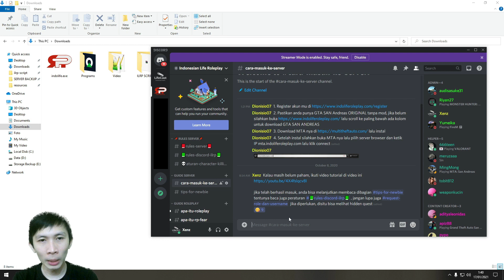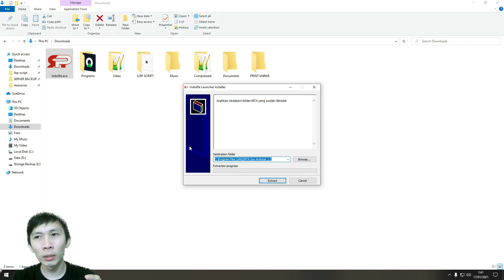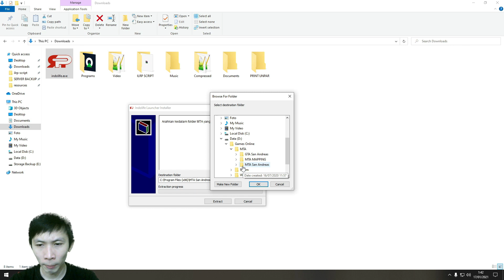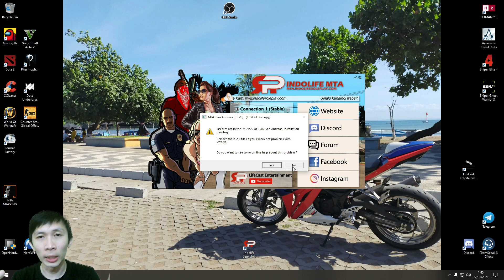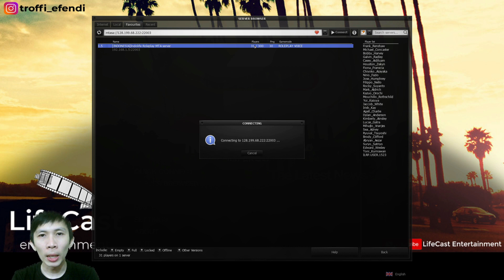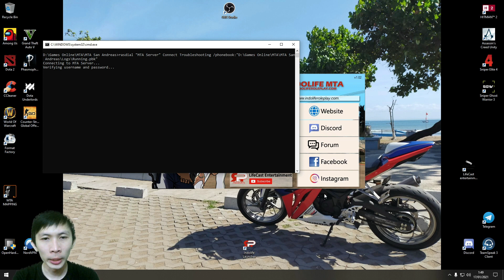CARA INI BIKIN INTERNET KAMU LANCAR di server Indolife Roleplay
Bagi kalian yang punya masalah koneksi/internet biasanya akan terasa ketika anda login menjadi sangat lama sekali, atau ketika keluar masuk interior sering kali tiba2 menjadi jatuh dari langit

Kecepatan internet mengikuti paket internetmu, jadi dengan launcher ini tidak membuatmu internet menjadi lebih cepat dari paket internetmu

Tapi solusi ini hanya diperuntukan bagi yang download cepat dan streaming lancar, giliran masuk ke jaringan singapore atau server ILRP internet jadi sangat melambat, maka download lah launcher ini

Tidak perlu menggunakan VPN, tapi bagi kalian yang sudah nyaman dengan VPN, tidak perlu juga untuk menggunakan launcher ini, HAVE FUN, ENJOY!!

Launcher ini bersifat opsional, hanya direkomendasikan bagi para internet yang lambat ketika login, dan internet lagging ketika bermain

Semua link tentang Server ini (Grup, discord, website, dll)
Support beli game steam untuk bahan konten kedepannya
Spesifikasi PC:

Prosesor = MSI AMD FX 8320 3.5Ghz (8 Cores)
Motherboard = MSI 970 Gaming
VGA = NVIDIA GeForce GTX 1050 Ti (4 GB)
RAM = DDR3 Corsair [4 x 4GB] (16GB)
Storage = SSD Samsung Evo 500GB, HDD Samsung 1TB + 500GB
Internet = Indihome 20MB/s

Gabung Ke Server Indonesian Life Roleplay, Server terbaik, Server fitur terbanyak dan Server fitur terlengkap

Server GTA Roleplay ini sudah didukung menggunakan voice 3D seperti GTA 5

Bermain GTA Online Roleplay Indonesia - Multi Theft Auto Roleplay indonesia server - San Andreas Multiplayer SAMP Server Indonesia - voice rp - gta roleplay voice - roleplay voice gta - Server Roleplay Indonesia